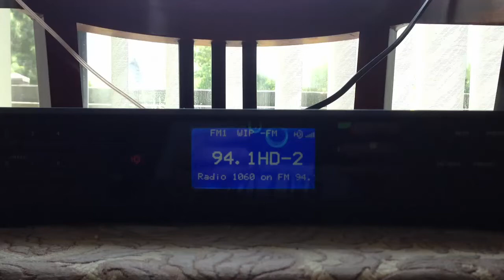KYW 1060 AM Traffic Jingle (July 2013)